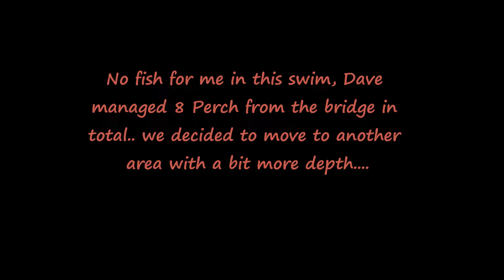PERCH FISHING with an uninvited guest - AUG 24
Join me & Dave on a very shallow small local River, using trotting tactics with Worms & maggots could we manage to hook a few nice fish?
It was a lovely late summer evening & a great action packed few hours but little did I know that a hidden Esox was about to cause mayhem :(
These unexpected moments are what makes fishing so much fun & for Dave to capture it on film was brilliant. Apologises for the background noise at the first swim as It is next to a very busy A road...